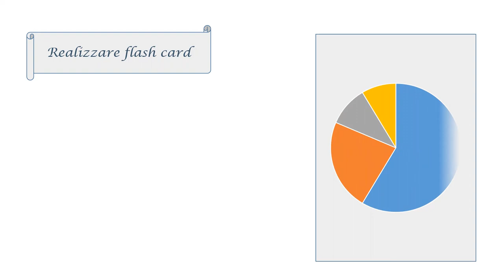esempio di flash card